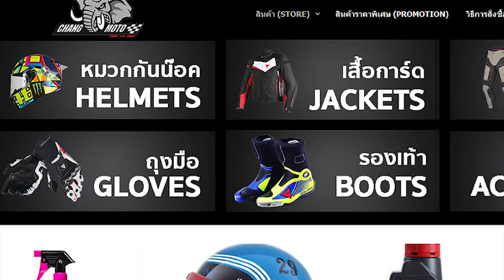รีวิวรองเท้า SiDi รุ่น ARCADIA BROWN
รองเท้าขับขี่สไตล์วินเทจ ใส่ขี่รถได้ ใส่เดินเที่ยวก็เท่